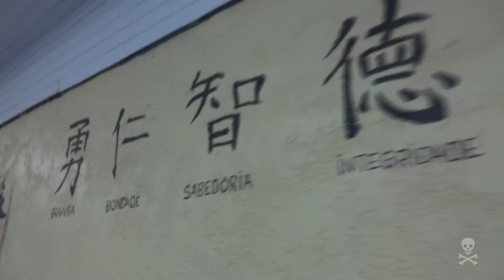TAT WONG RIO PRETO Aniversário 2016 | VLOG Fran Dutra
Comemoração de aniversário de três anos da academia de Kung Fu Tat Wong em São José do Rio Preto - SP (Dia 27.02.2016 ).
Apresentação de formas (taolus), defesa pessoal, quebramento de madeira, demonstrações, etc., e também dança do leão para comemorar o ano novo chinês (que foi dia 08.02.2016).

Agradeço ao meu sifu, sihings e sijehs por tudo.

Música da biblioteca de áudios do Youtube:
March to victory - Media Right Productions